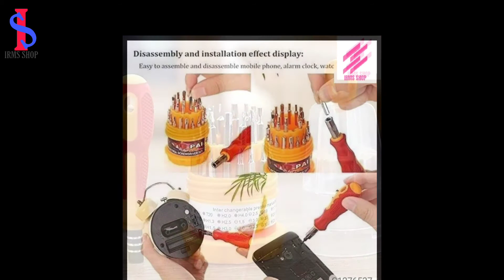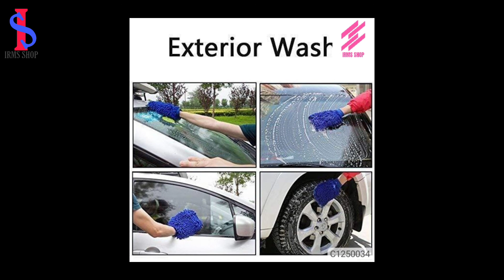online shopping website IRMS SHOP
Online shopping website best quality (IRMS SHOP)👌👌👌👍👍

Online shopping website best quality (IRMS SHOP)👌👌👌👍👍 Hi guys how are you come back to my YouTube channel My I hope you enjoyed this online shopping haul! It definitely made a dent in my wallet. Here are the links to everything I purchased Don’t forget to like and subscribe if you enjoyed Social media My Facebook This video is about online shopping, hauls, huge clothes haul, online shopping haul, try on haul, summer 2020 clothing haul, etsy clothes, trends for summer 2020, try on haul of online clothes, shop with me online, shopping from home, reopening shopping, amazon clothes haul, bucket hats, sunglasses, plaid, try on videos, summer clothing haul, online summer clothes, online shopping cheap, inexpensive ways to shop online, vintage shopping online Hope you all are staying safe and sound In this video, I’ll be sharing with you my tips and tricks on now to to shop online, since shopping online is the only way to shop now for a while.. I’ve shared my tips to save money while shopping, how to choose what to buy, from where to buy and a lot more